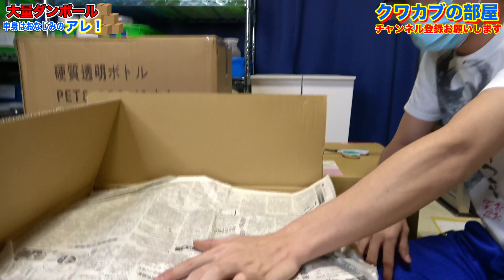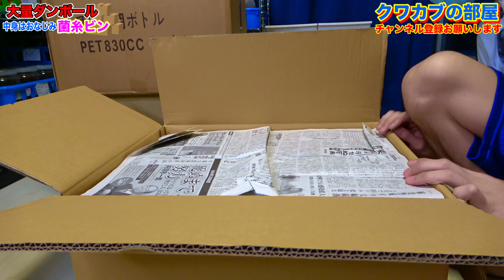総額8万円分の商品開封！1000匹以上のクワカブを飼育する上で欠かせないものとは？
基本的に18時45分に毎日投稿！！
主にクワガタカブトムシを上げていきます！
(面白そうな企画などあれば是非コメントください！)

※冒頭に「依頼」など件名のように載せていただけると助かります。

ラインスタンプの購入はこちら↓
[クワカブの部屋]

お手紙などはこちら↓
三森大輔宛

昆虫ハウス↓

クワカブの部屋↓

いつもカメラマンをしてくれてる蜂丸さんのチャンネル(昆虫チャンネル)

魔法極み人のTwitterはこちら↓
「杉本」

楽曲提供元
効果音ラボ